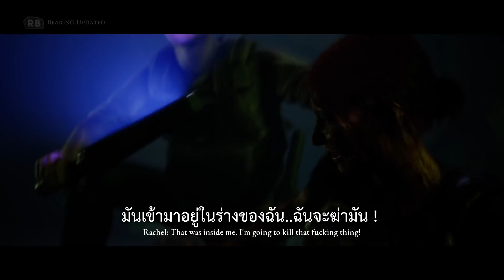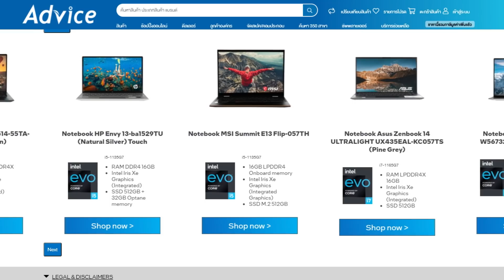House of Ashes : 4 ทางเลือกของ Rachel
เมื่อช้อปโน้ตบุ๊คที่ใช้แพลตฟอร์ม Intel Evo รับเงินคืนสูงสุด 1,500 บาท 25 ก.ย. –31 ต.ค. 64 รายละเอียดเพิ่มเติมและ